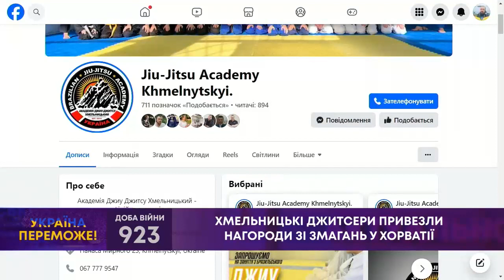ТВ7+. ХМЕЛЬНИЦЬКІ ДЖИТСЕРИ ПРИВЕЗЛИ НАГОРОДИ ЗІ ЗМАГАНЬ У ХОРВАТ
Гості:
РОСТИСЛАВ РИБАК - президент федерації бразильського джіу-джитсу в Хмельницькій області.
МИХАЙЛО СМОЛІНСЬКИЙ - учасник національної команди України із бразильського джіу-джитсу.
ДАНИЛО ЧЕКИРДА - учасник національної команди України із бразильського джіу-джитсу.